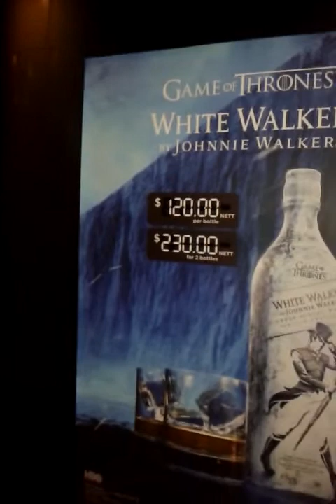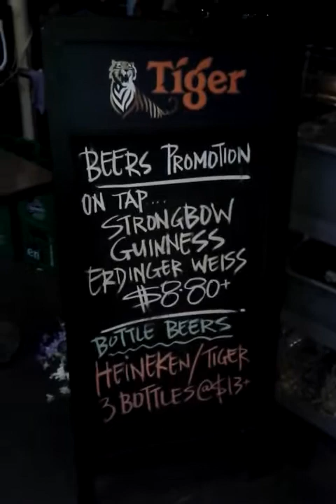Bushmen live at tipsy cow